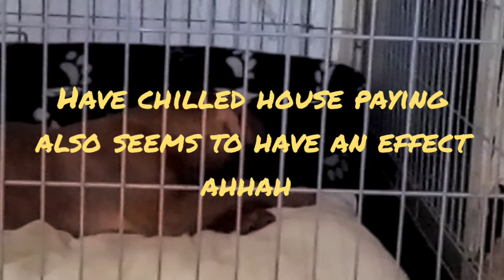Puppy crate progress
Gaia American Bully XL 8and half week old..begins to enjoy crate with help of cat watching on other side and some house beats. left alone with cat in hallway to watch as she was yelping when lwft home .

put some nice chilled beats on and left cat seemed to have worked ...will capture full process next ...